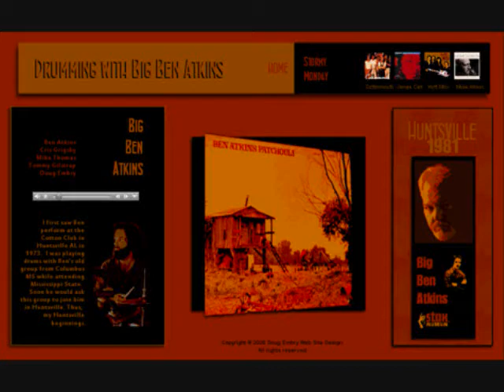Rainy Night in Georgia from Huntsville AL Nightscene 1981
Doug Embry on drums for Big Ben Atkins with Mike Thomas, Tommy Gilstrap, and Chris Grigsby recorded live Huntsville nightscene 1981.